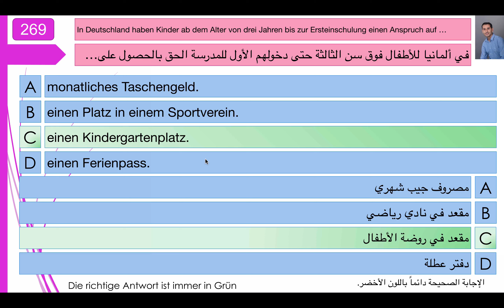فحص الجنسية الألمانية 269